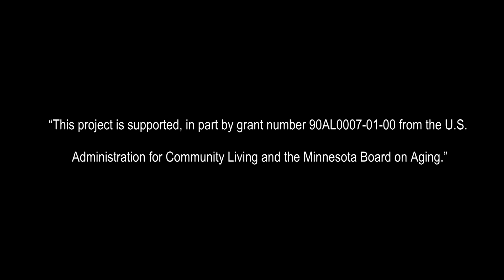3 HMONG TV: Need help if you or know of somone who has dementia?